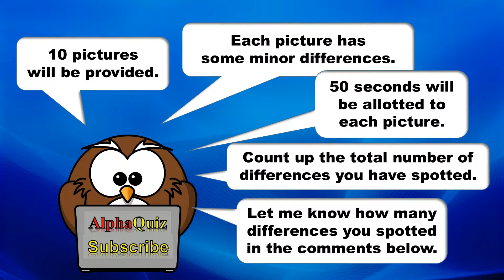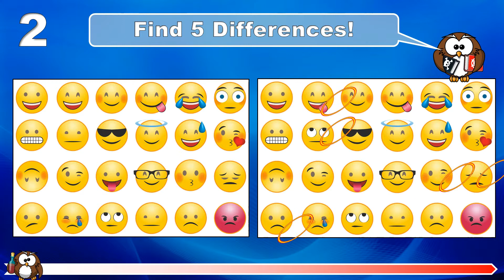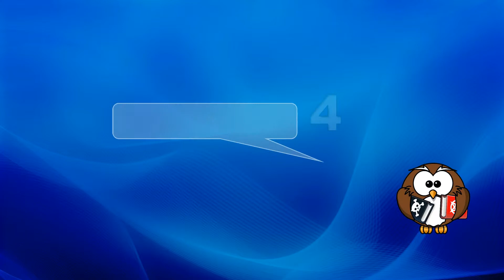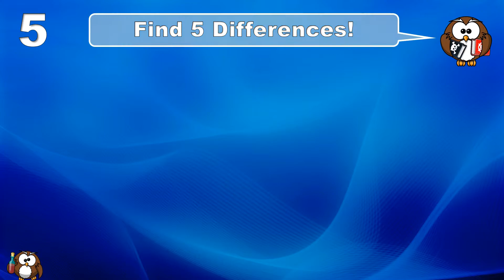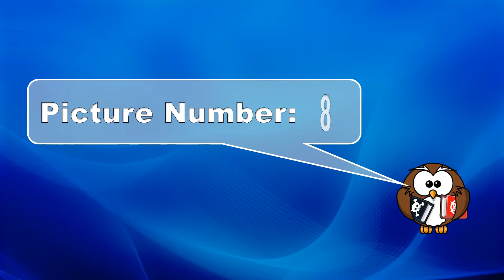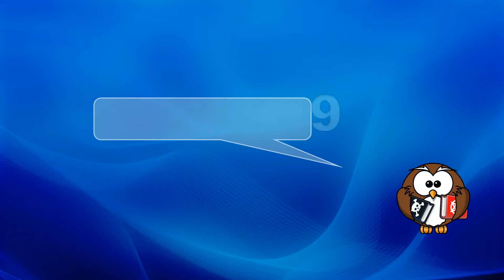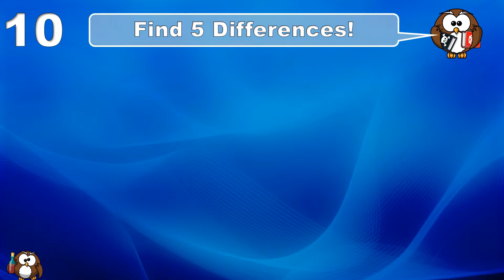✔ How Many Differences Will You Find? - Spot The Hidden Mistakes!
Hi Everyone,

welcome to BeHappy - AlphaQuiz. On this Channel you will find Quizzes Tests and Puzzles and Funny Trick Questions. We have a special focus on 'Find the Difference' IQ  Tests with lots of Pictures and Images. Can you find all the differences and odd objects inside these pictures? Only a genius will find all the differences in these Photos. So, let's spot the Difference! These picture puzzles and brain teasers are not only a challenge for kids!